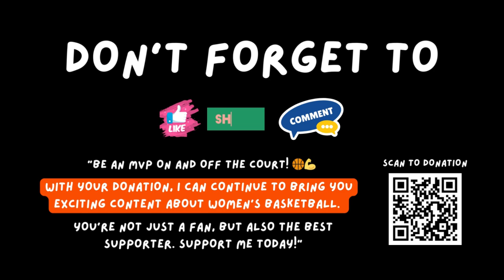PART 1 Full Game Atlanta Dream vs Washington Mystics September 8, 2023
Love to watch women’s basketball? I show of free full replay every match. Don’t forget to subscribe and hit the bell to know the latest update, leave a message so we can discuss, share videos that you like so that more people know about this channel and support me with donations the link please scroll down.